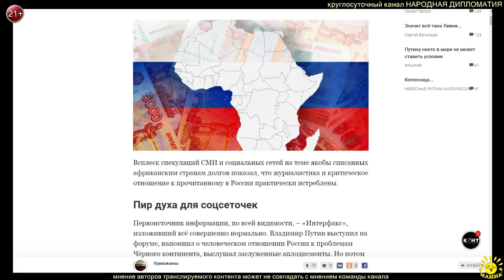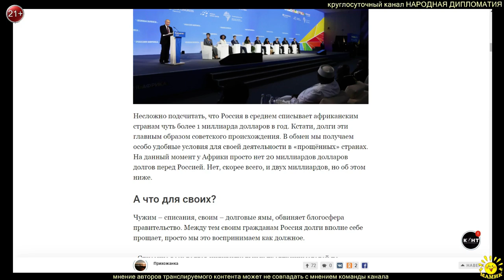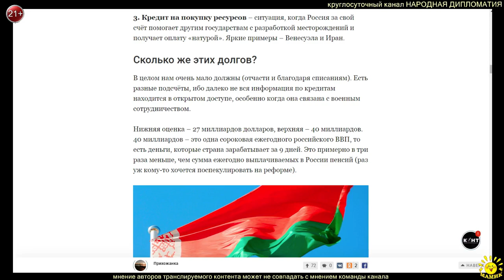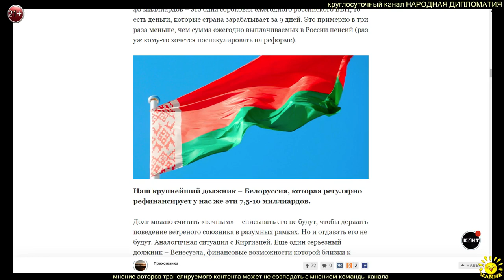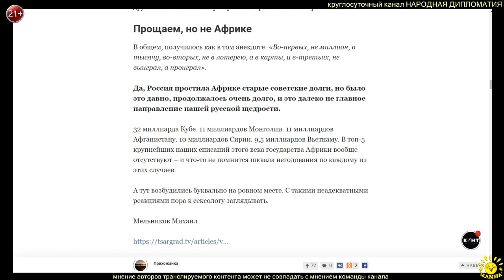Прихожанка. Вранье на 20 миллиардов: Как и кому Россия на самом деле списывает долги